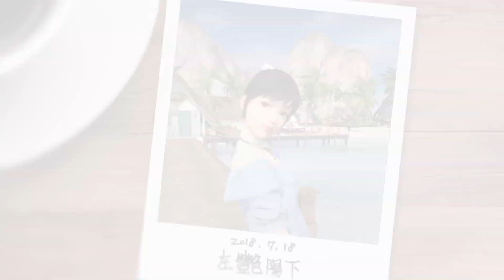FOCUS ON YOU VR - TPGS 2019 Trailer【PSVR】Bandai Namco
Looking to challenge the crown held by Bandai Namco in the virtual dating sim space is South Korea-based Smilegate Entertainment with Focus On You

Follow Portal Virtual Reality for more!